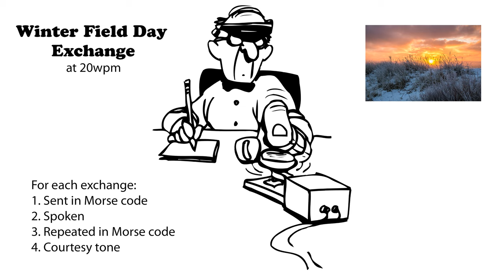Winter Field Day Exchange 20wpm